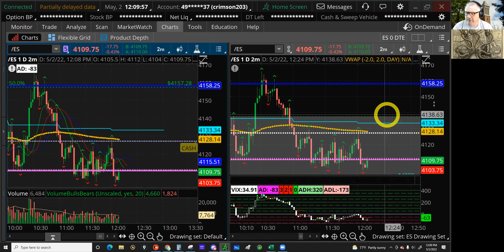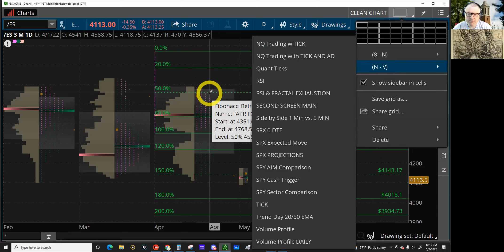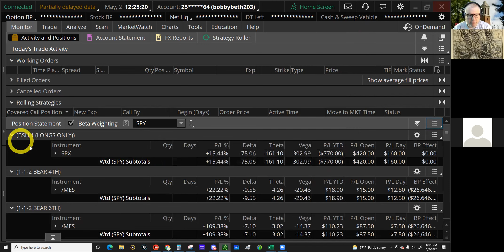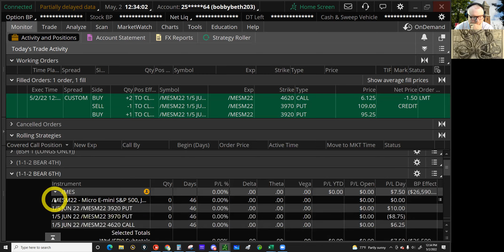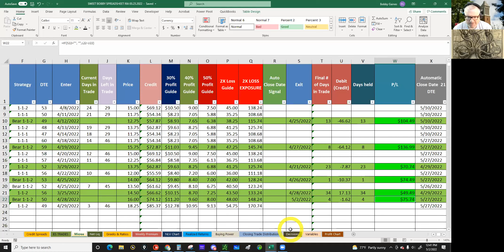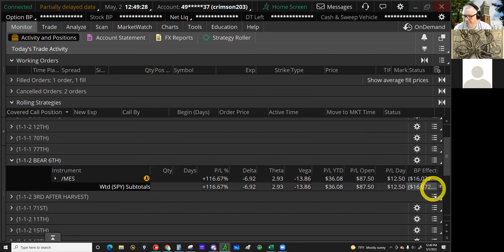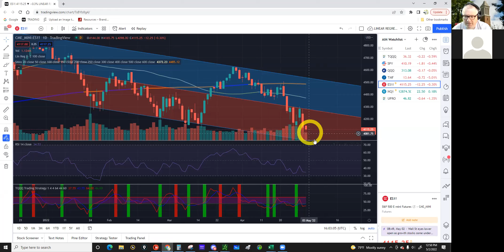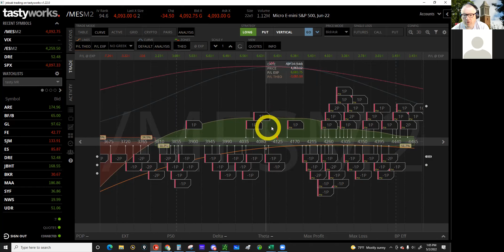PATIENCE, BABY, PATIENCE! THE PROFITS ROLL IN WHEN WE WAIT!